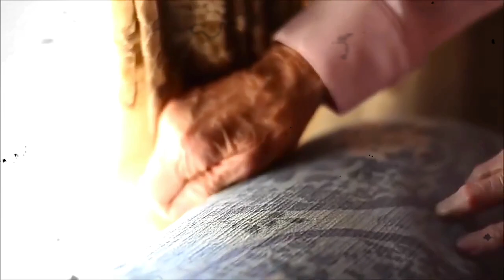🔴 ¡FELIZ DÍA MAMÁ! 🌺❤️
EN 34 PAÍSES DEL MUNDO SE CELEBRA HOY DOMINGO EL "DÍA DE LA MADRE" ❤

Es Así que Prepare una Bonita Reflexion en Vídeo y Que Comparto con Todos Uds. Espero sea de su Total Agrado. PUEDEN COMPARTIRLO SI DESEAN, Como Todos los Trabajos que Publico por Aquí.

... Y RECUERDEN: Lo Importante no es la Fecha sino el Reconocimiento y el Recuerdo al Valor de Todas las MADRES :-)

🔵 EDGAR SANTILLÁN 🎙️🇵🇪
Locutor - Voice Over Talent